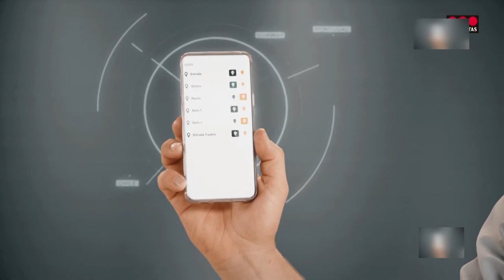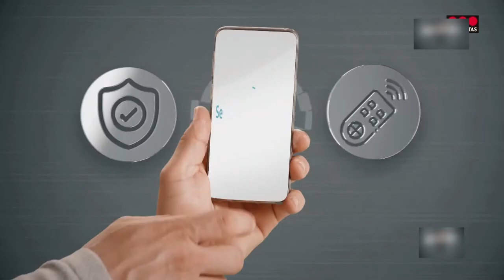Uruguay en el nuevo contexto internacional. Desayuno ADM. Senadores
Uruguay en el nuevo contexto internacional. Desayuno ADM con los Senadores de la República, Mario Bergara (Frente Amplio), Jorge Gandini (Partido Nacional), Guido Manini Ríos (Cabildo Abierto) y Tabaré Viera (Partido Colorado)

21/7/2021
ADM